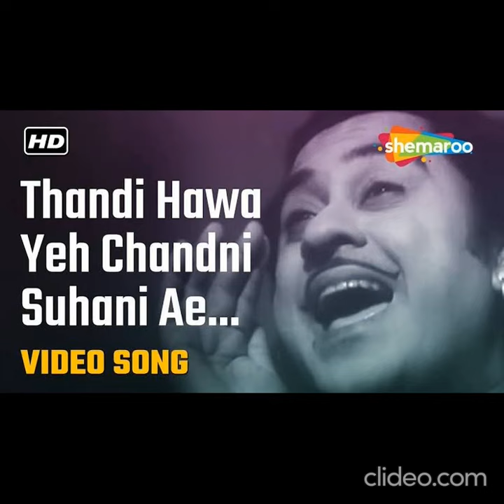Thandi hawa ye chandni